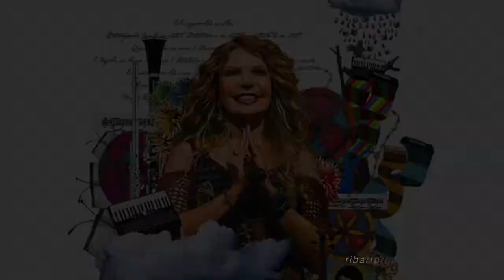Elba Ramalho | "Cordas, Gonzaga e Afins" Ep. 2/7